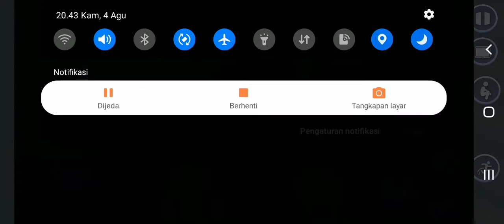yeti mystery in internet warnet life